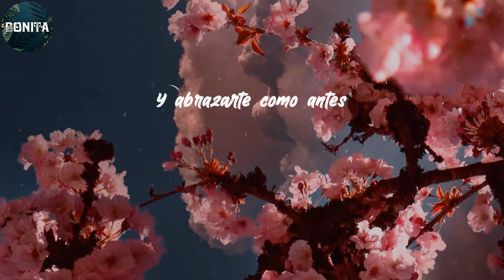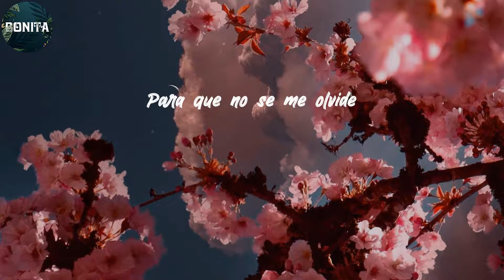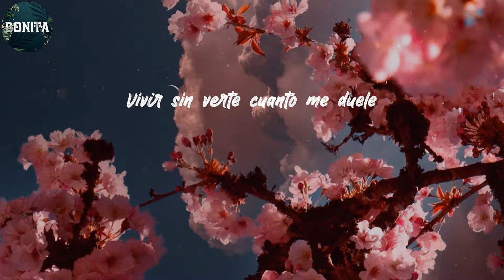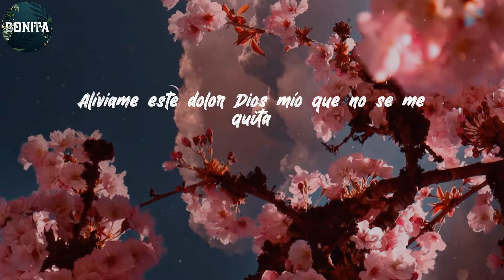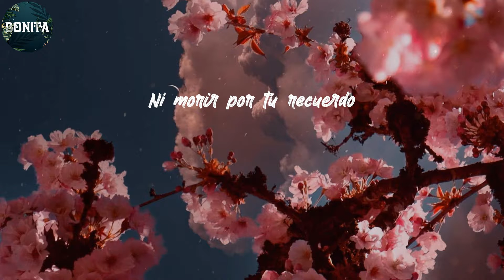Tito Nieves - Lyrics/Letra Fabricando Fantasías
Quisiera poder hablarte
Decirte cuanto te amo
Y abrazarte como antes
Quisiera sentir tu risa
Volver a tocar tus manos
Siempre tibias cada día
Quisiera verte despertar al lado mío
Que Dios me escuche
Y pueda darme lo que pido
Vivo en un mundo de mentiras
Fabricando fantasías
Para no llorar
Ni morir por tu recuerdo
Vivo mal gastando horas
Evitando estar a solas
Para no pensar
Pero tu imagen donde quiera está presente
No he podido superar perderte
Quisiera ganar el tiempo
Que se me escapo y no dije
Me arrepiento
Lo siento
Quisiera escribir un libro
Para que no se me olvide
Lo vivido
Contigo
Fabricando fantasías
Para no llorar
Para no pensar
No he podido superar
Tanta tristeza
Que siempre deja
Ese sabor amargo de tu ausencia
Vivir sin verte cuanto me duele
La vida va pasando y tú no vuelves
Uy
Fabricando fantasías
No escucho tu voz ni tu risa
Tu fuiste la luz de mi vida
Fabricando fantasías
No ha sido fácil para mí tu despedida
Sufro por tu ausencia día tras día
Fabricando fantasías
Alíviame este dolor Dios mío que no se me quita
¡Y dice!
¡Wuh!
Fabricando fantasías
Vaya Sergio
Fabricando fantasías
Fabricando fantasías
Para no llorar